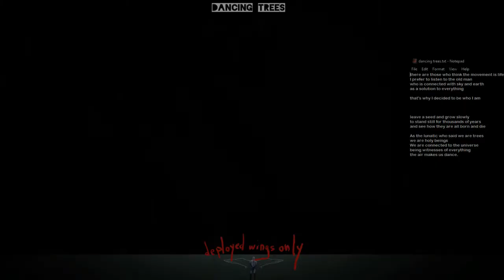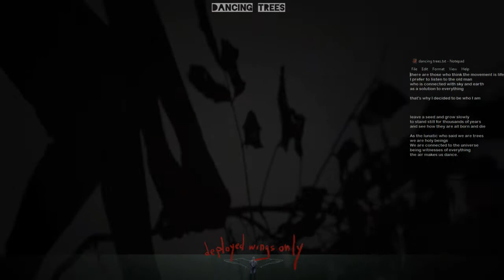Deployed Wings Only - Dancing Trees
there are those who think the movement is life
I prefer to listen to the old man
who is connected with sky and earth
as a solution to everything

that's why I decided to be who I am

leave a seed and grow slowly
to stand still for thousands of years
and see how they are all born and die

As the lunatic who said we are trees
we are holy beings
We are connected to the universe
being witnesses of everything
the air makes us dance.